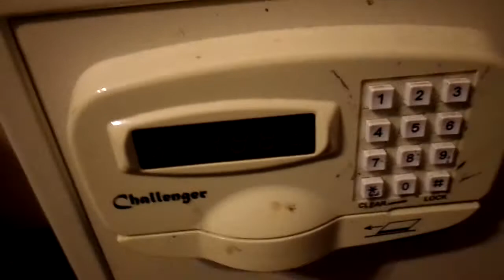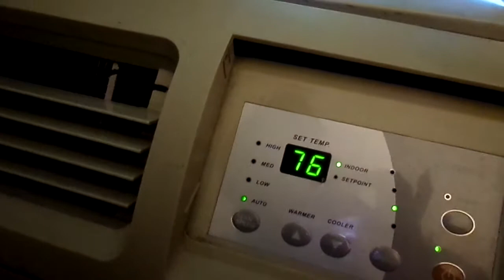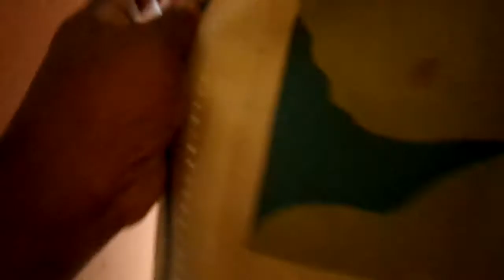HELLO MY YT FAM I JUST WANTED TO COME TALK TO Y"ALL I"M STILL